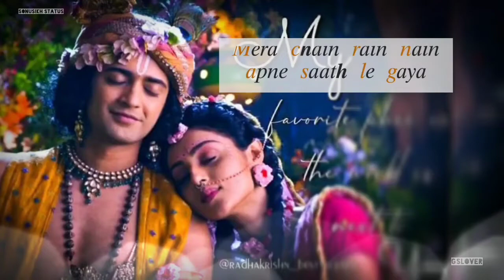Nainowale Ne Chheda Mann ka Pyaala, Radha Krishna 😘, Couple Status, Female Version WhatsApp Status,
: 💬 Comment Your Favourite Songs Name And I'll Make WhatsApp Status Video For You. LoveYouAll 😊

WhatsApp Status

whatsapp songs,
whatsapp love songs,
whatsaap comedy,

👉🏻 🅢︎🅗︎🅐︎🅡︎🅔︎ & S͟U͟B͟S͟C͟R͟I͟B͟E͟

                ᖴOᖇ  MORE